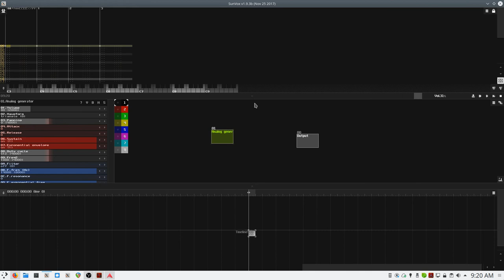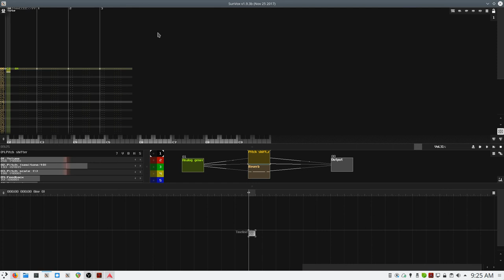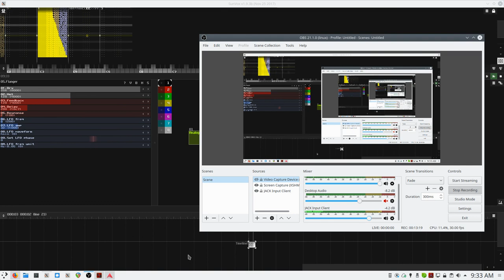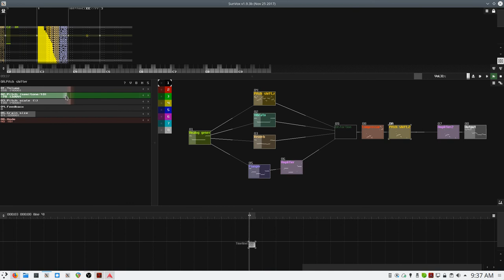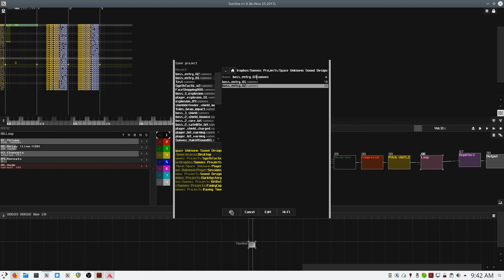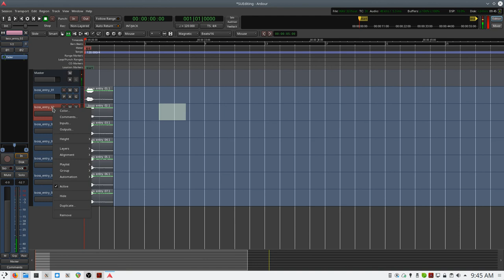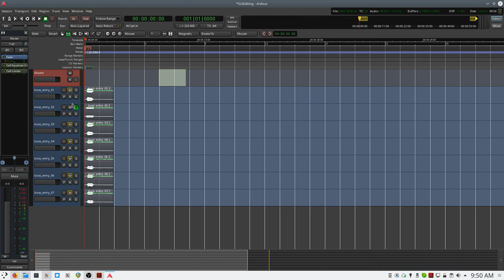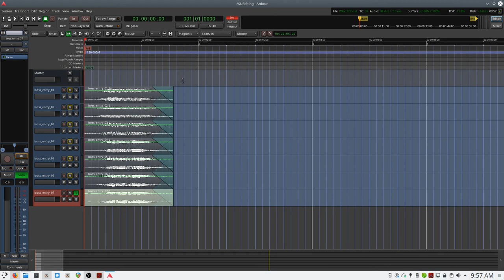[Sound Design] - Space Unknown Boss 1 Spawning Sound Design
Watch me work on sound design for the Space Unknown entry sounds for the first boss in the game. I am using Sunvox to create the sounds, Ardour to master them, and doing it all under Kubuntu Linux 18.04